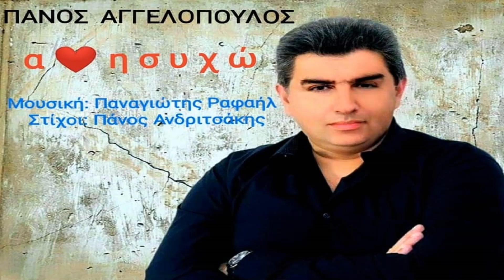Πάνος Αγγελόπουλος - Ανησυχώ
Panos Aggelopoulos-Anisixo

Μουσική: Παναγιώτης Ραφαήλ
Στίχοι: Πάνος Ανδριτσάκης
Ενορχήστρωση-Προγραμματισμός: Παναγιώτης Ραφαήλ
Κλαρίνο: Σ.Καραγιάννης
Ηλεκτρικές-Ακουστικές Κιθάρες: Σ.Κοντογιάννης
Μπάσο: A.Nτάνης

Sound - Μix - Mastering: Τάκης Αργυρίου / Αrgiriou Recording Studio

 Πάνος Αγγελόπουλος - Ανησυχώ/Panos Aggelopoulos-Anisixo

ΑΠΑΓΟΡΕΥΕΤΑΙ Η ΜΕΤΑΦΟΡΤΩΣΗ ΣΕ ΑΛΛΟ ΚΑΝΑΛΙ ΧΩΡΙΣ ΤΗΝ ΑΔΕΙΑ ΤΩΝ ΣΥΝΤΕΛΕΣΤΩΝ.